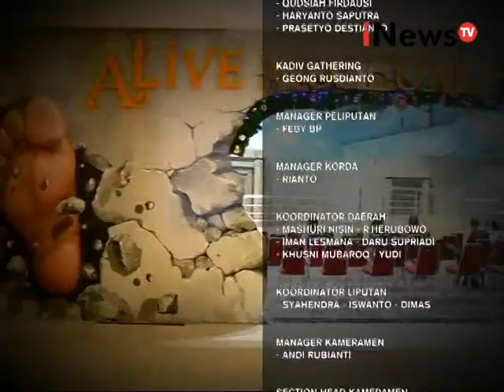Wisata Patung Lilin Hadir Di Jakarta - iNews Petang 30/12